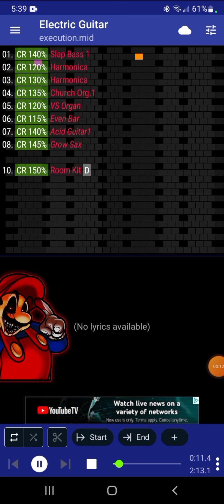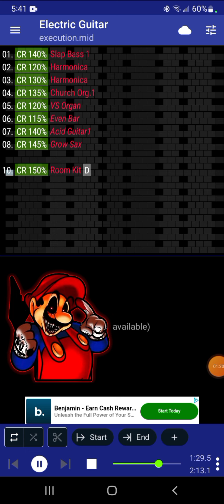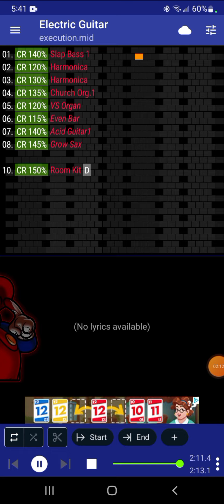DifferentToad: Demonic Plumber Strikes Back |「Mario Execution In The Style Of Megalo Strike Back」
*I decided to finally make Mario's Execution that's similar to the Differentopic au in te style of Megalo Strike Back to make it official.

Credits:
Au concept made by the one next
Mario's Execution+midi also made by the one next
Megalo Strike Back made by Toby Fox
Remix cover made by me from Midi Clef
Mario.exe artwork made from FNF Mario's Madness
Animation, and video made by me from Filmora